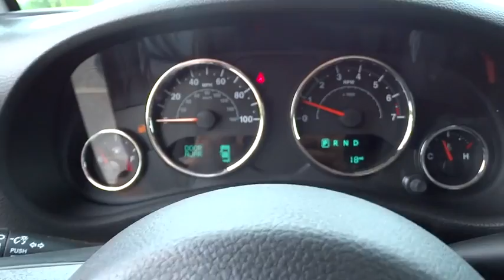2015 Jeep Wrangler Unlimited Atlanta, Duluth, Buford, Roswell, Marietta, GA L754893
2015 Jeep Wrangler Unlimited

Radio: Uconnect 130 AM/FM/CD/MP3,Leather wrapped steering wheel,4-Wheel Disc Brakes w/4-Wheel ABS  Front And Rear Vented Discs  Brake Assist and Hill Hold Control